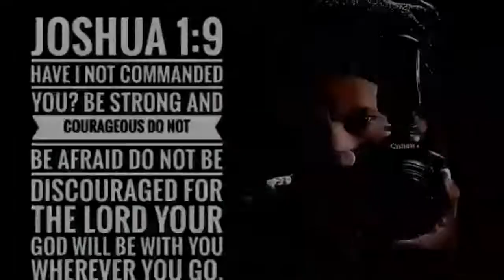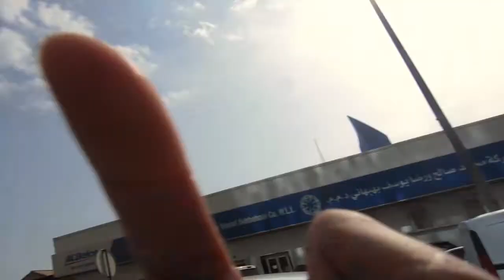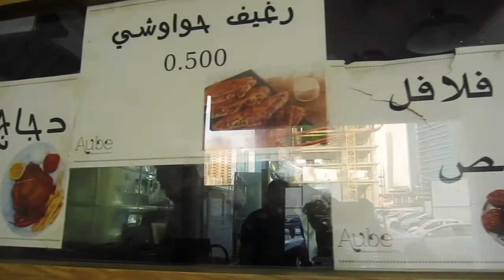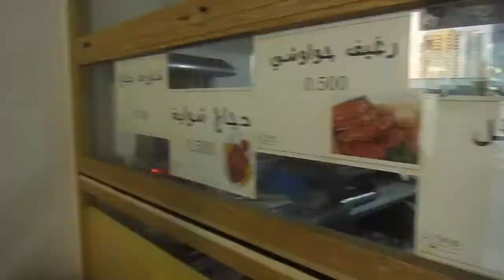OFW KUWAIT LIFE ( Workmate's Bonding/Medical )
ENJOY LIFE OFW KUWAIT BONDING CO-WORKERS.

PHOTOGRAPHY & INSPIRATONAL SHORT FILM /VIDEOGRAPHY

This kind of Vlog to Learn about the principles of ShortFilm/Videography and Photography and explore career options in these areas to sharing my Experiences positive ideas.

Join Us my Adventure & Activities  to help you learn about making videos&taking photos/Street Photography/Traveling Photography/Food Photography/Wedding&many more.

Remember: GOD IS LOVE FOREVER
◄ 1 Corinthians 10:31 ►

Thank YOU so much to Support my Vlog & Enjoy for Watching!

Michael Luna Photography & Inspirational Videography

Facebook Name: MICHAEL LUNA

michael.lunas